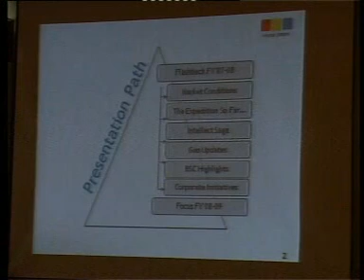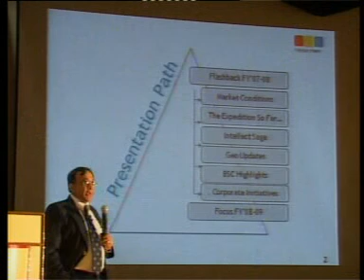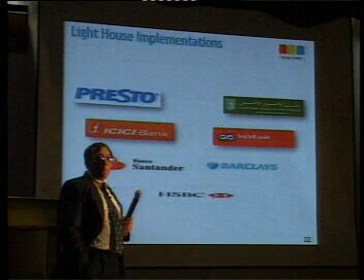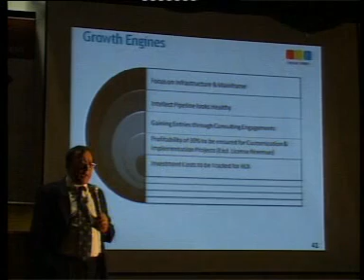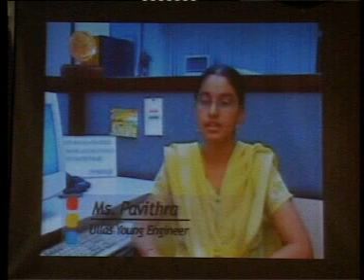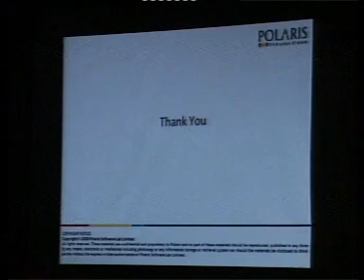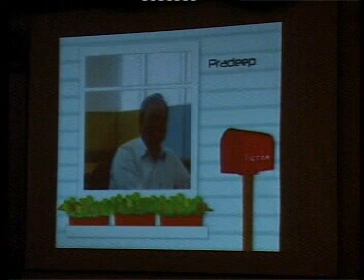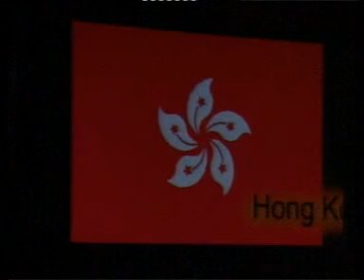Polaris Day 2008 - Part 2